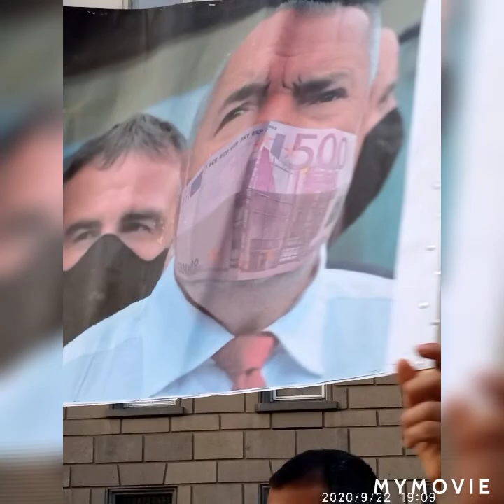Велико народно въстание 3 ( 22.9.2020 )